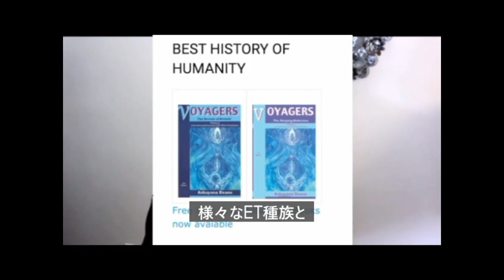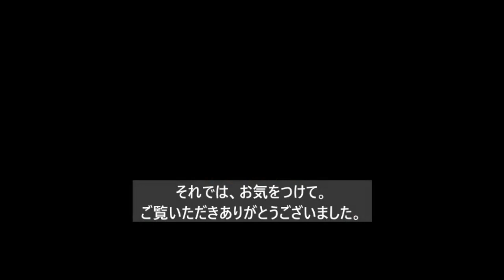レプテリアン・ドラゴ ネガティブなエイリアンが身を守る必要があります プロジェクトカメロットのケリーキャスディさんから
ケリーキャスディさんは：
ここでお話したいのは、全体像や秘密の宇宙計画について理解していないと、いかに重要かということです。
●秘密の宇宙計画が何なのか、
・秘密宇宙計画、
・イルミナティ、
・軍産複合体、
・ディープステート、

彼らが何を計画していて　彼らが望んでいること彼らが望んでいるのは「人類3.0」

マーク・リチャーズが言うように宇宙に進出する存在であり、受動的なスーパーソルジャーである。COVID-19はその一部なのですが、問題はCOVIDやその他のトランスヒューマニストのアジェンダが人々に強要された場合の問題点です。
・遺伝や
・生物学的に...

遺伝や生物学的.生物学的な体が対応できないことです

あらゆる種類の健康問題を抱えることになるかもしれませんこのような環境で生活していると、当然のことながら私たちが住んでいる環境では
・酷い蛍光灯の下で
・一日中働き
・昼夜を問わず、
・蛍光灯の下で
・働いています。

昼も夜も働いていて健康にとても悪いです。
・貧しい水
・貧しい水、
・貧しい食べ物、
・汚染された空気
・などなど。
ーーー

多くのこれらすべて意図的なものであり、すべては彼らの計画の一部です。根本にあるのは、この地球に侵入した負の異星人遥か昔から私たちの惑星に入り込んでいて大昔から私たちの惑星に入り込み、私たちを支配しようとしている。　闇の魔術師やイルミナティと協力してネガティブな宇宙人は

・ドラコ、
・レプティリアン、
・グレイ、

そして彼らの命令に従う言いなりになるグレイ　その中にはプログラム可能な存在もいる。

ーーー

●Project Camelot
SUBSCRIPTION BASED FOR RECENT VIDEOS

　intel and updates daily….

ーーー

今回の日本語字幕を作った方法は　二つのAIソフトです。　この作り方を
こちらで解説しています、参考にしてください。